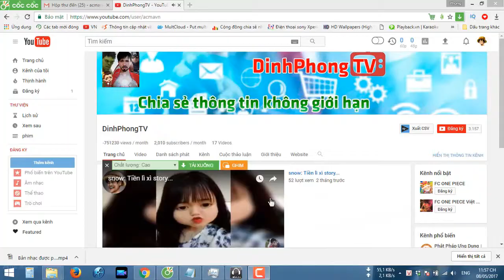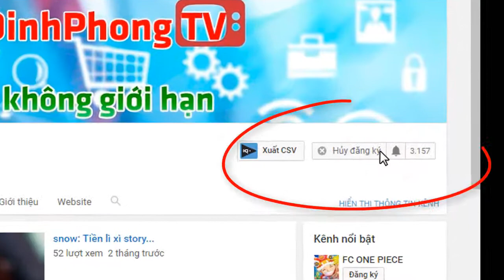Giày lười giày mọi nam giày nam thời trang nam DODACO LAS1815 - (Xanh lam) 📺 DinhPhongTV📺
🛒Link mua hàng:
Giày lười giày mọi nam giày nam thời trang nam DODACO LAS1815 - (Xanh lam)